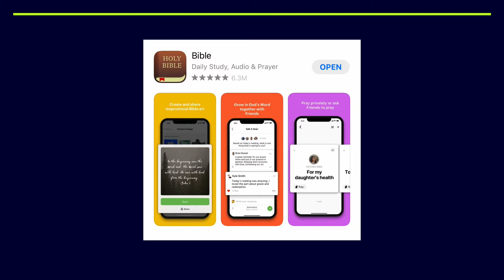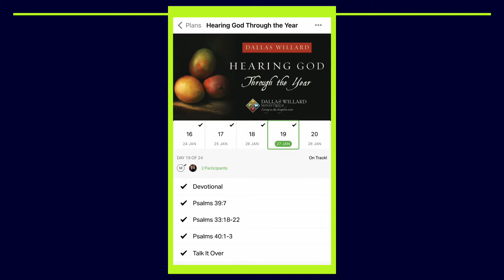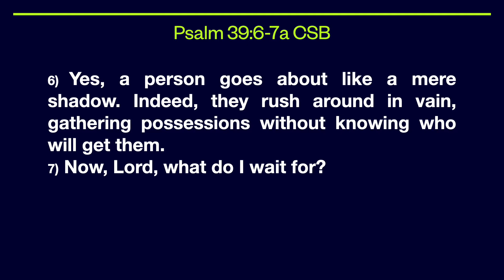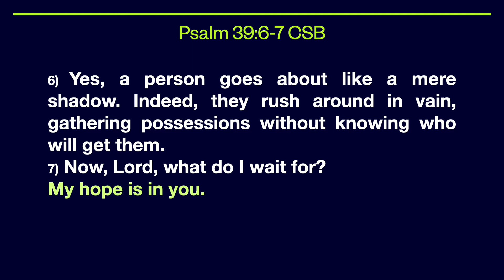CIBC devotional for January 27, 2021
Finding what is truly fulfilling in life can be a tricky thing.  Quite often we are left with that empty feeling that wonders what is missing.  David struggled with that very idea and found the answer in God.  Join Pastor Martin for this short devotional, "What are you waiting for?" from Psalm 39:4-7.